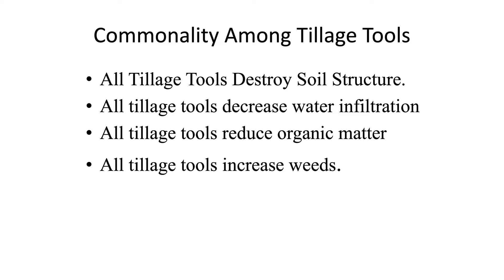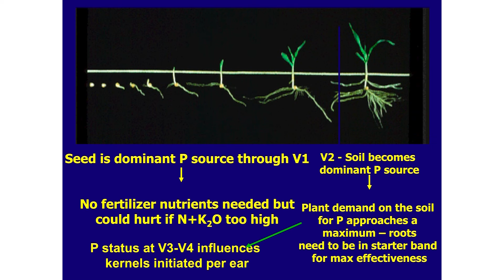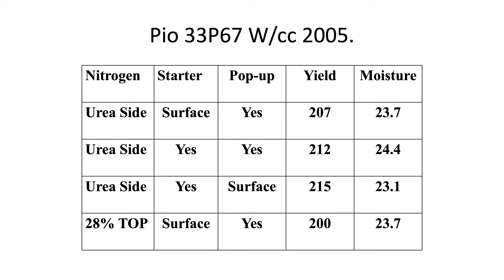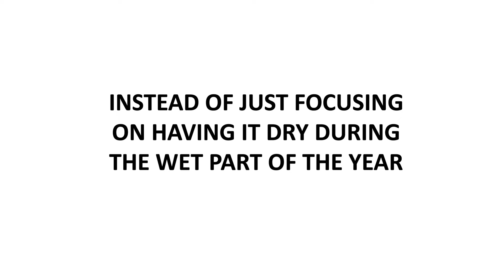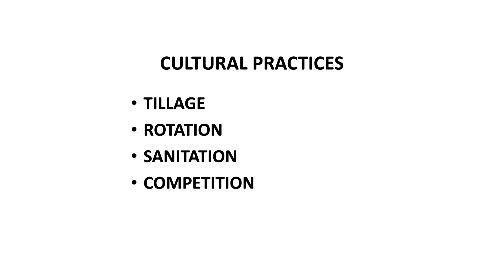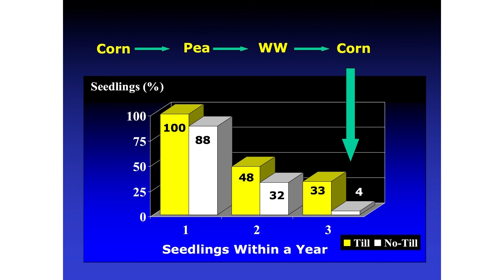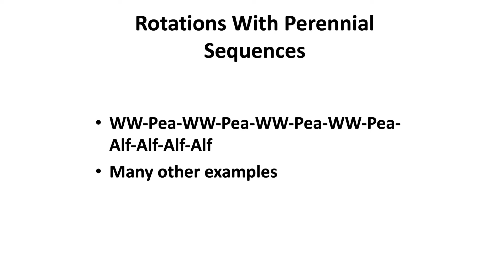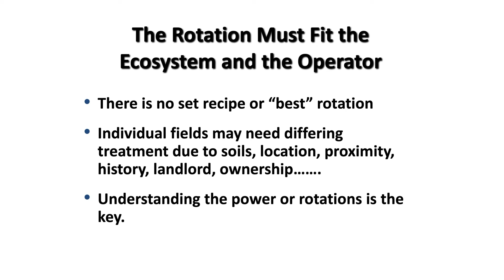AgEmerge Podcast 148 with Dr. Dwayne Beck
Dr. Dwayne Beck has driven research on cover crops, no-till, and the dynamics of herbicide resistance in weeds, all while emphasizing the benefits of diverse cropping systems.

Got questions you want answered? Send them our way and we’ll do our best to research and find answers. Know someone you think would be great on the AgEmerge stage or podcast?

Dr. Dwayne Beck has driven research on cover crops, no-till, and the dynamics of herbicide resistance in weeds, all while emphasizing the benefits of diverse cropping systems. His efforts have empowered South Dakota producers to achieve greater profitability while enhancing soil health, conserving water, reducing carbon emissions, and promoting wildlife habitat.

Dr. Beck’s work continues to shape the future of agriculture, and listeners can experience his knowledge and insights firsthand in this episode. Episode 148 features Dr. Dwayne Beck’s powerful 2020 presentation from the AgEmerge stage, where he shared insights from his years of pioneering work in functioning soil health systems at the Dakota Lakes Research Farm. With a background in chemistry and a reputation as a critical thinker, Dr. Beck has profoundly impacted sustainable agriculture practices, especially in profitable no-till farming adapted for producers in the Northern Great Plains.

Additionally, for those interested in hearing from Dr. Beck in person, he will be a featured speaker at the 2025 National No-Till Conference this January in Louisville, KY. Details are linked in the show notes.

2025 National No-Till Conference link where Dr. Beck will be speaking.